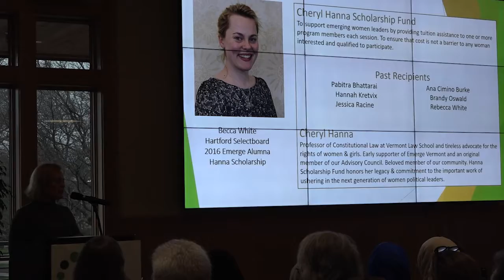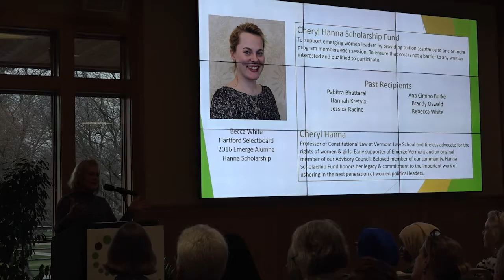Becca White accepts Cheryl Hanna Scholarship Fund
Recipient of the 2016 Cheryl Hanna Scholarship Fund for Emerge Vermont, Becca White reflects on how the experience motivated her to run for Hartford VT Selectboard.